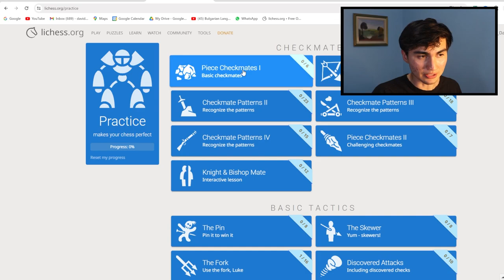Stop Worrying About Opening Theory